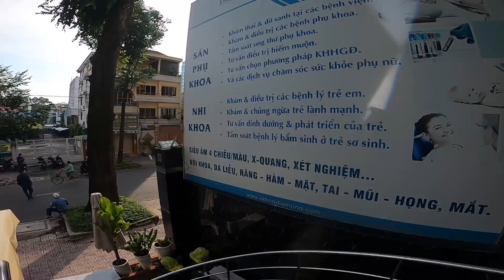1ヶ月ぶりに ベトナムホーチミン市内中心へ 市内検問厳重警戒の中決死のバイク走行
2021年8月にPCR検査のためホーチミン市内中心へ。
ホーチミンの1区、3区などをバイクで回りましたが、閑散としていて、寂しい感じです。

ベトナムの生活、料理、旅行、エンタメなど、ベトナムの魅力的なドローカル情報を発信していきます！おっさんが見る一味違ったベトナム！？を楽しんでもらえたら嬉しいです！
毎週水曜日、土曜日に動画定期配信しています。（1日ずれたらごめんなさい、、）